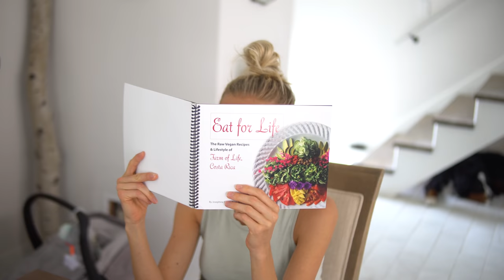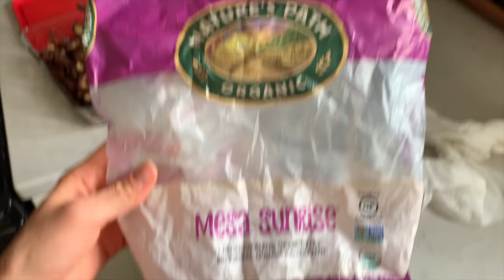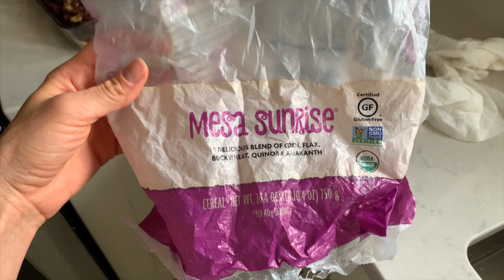How To Be Social As A Vegan: Friends, Family, Dining Out, & Travel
We get tons of questions from you guys about how to be social with friends and family on a plant-based or vegan diet. Especially when new to this lifestyle, you can feel isolated and embarrassed to speak up for your ethical & dietary preferences. Have no fear! We've experienced all sorts of awkward situations, dodged heated arguments, and found plenty of plants to eat in the process of attending parties, restaurants, traveling abroad, and spending time with friends and family! We're sharing our Top 7 Tips to Be Vegan in Social Settings in a way that will help you stand strong and to share this message in an inspiring and uplifting way that will spark interest and engage others!

If you're in the area, be sure to check out our Events page for our local Plant-Powered Dinner gatherings!
EatMoveRest.com/events

♥ Erin & Dusty

★ EatMoveRest Costa Rica Retreat (Plant-based, All-Inclusive, Full-Immersion, 7-Day (next date: March 2020): EatMoveRest.com/costarica

SUPPORT US!